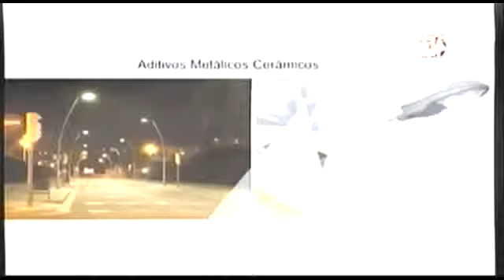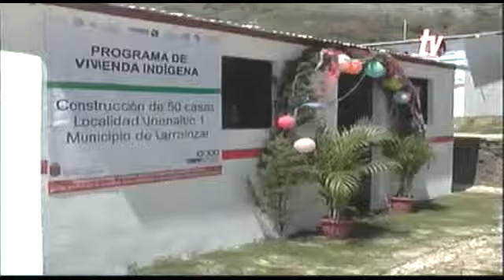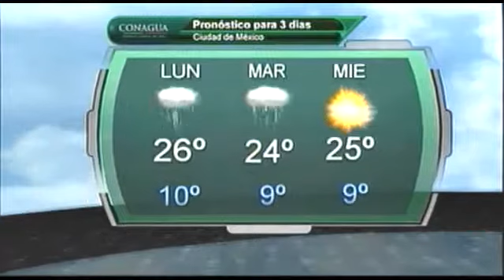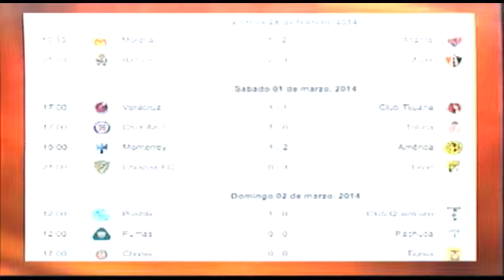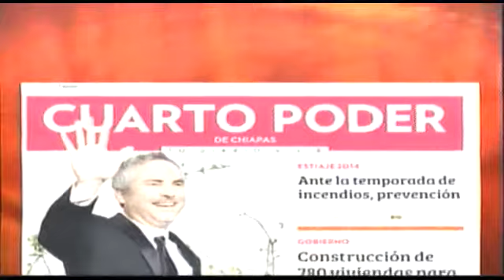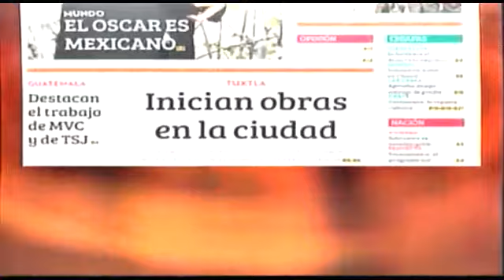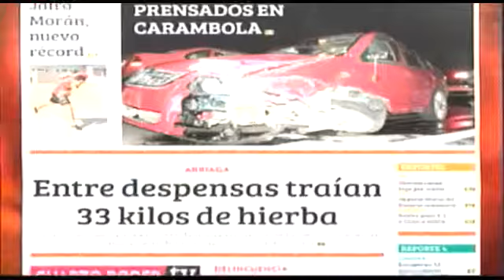Noticiero 03 03 2014